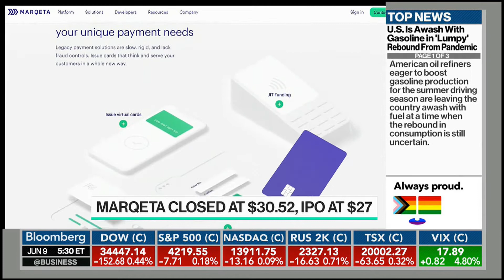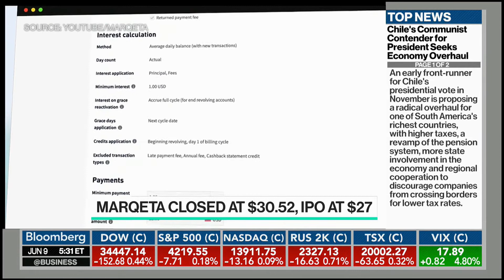Jason Gardner on Bloomberg TV News 6/9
Jason Gardner, Founder & CEO of Marqeta, discusses Marqeta's IPO on 6/9.